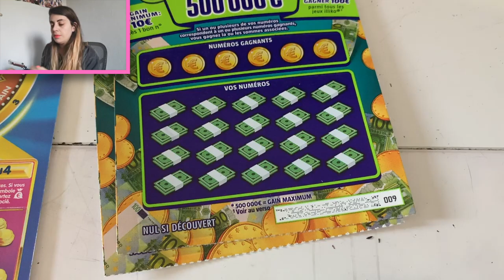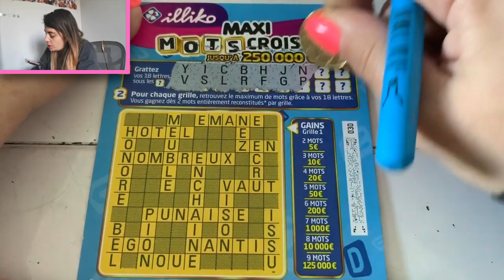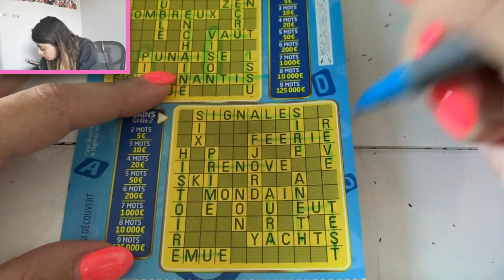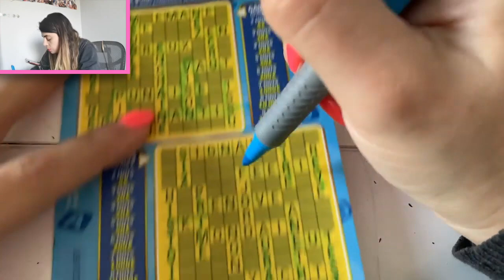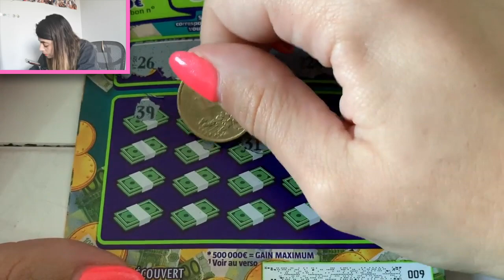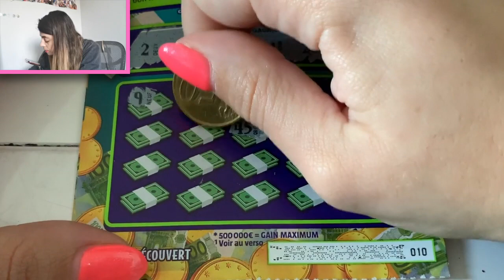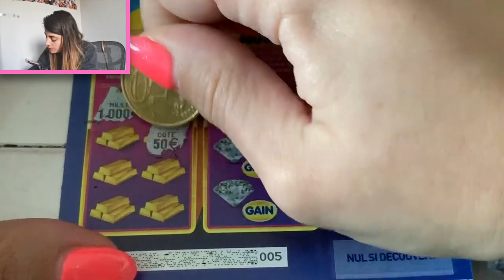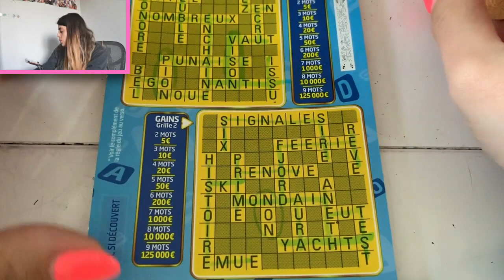Jeux à gratter des abonnés spécial journée des droits de la femme 💚| Épisode 12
Mes Papillons 💚

Aujourd'hui on rend hommage à nos grands-parents en ce jour de fête des grand-mères, du coup j'ai sélectionné quelques commentaires dans le post concerné sous ma chaîne, toutes les demandes seront faites dans la semaine :)

Charlène 💚